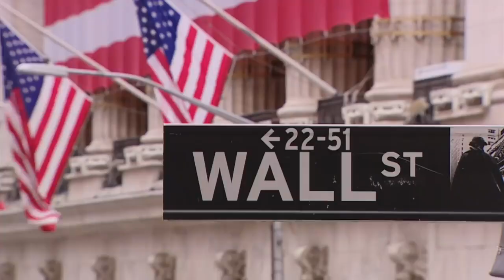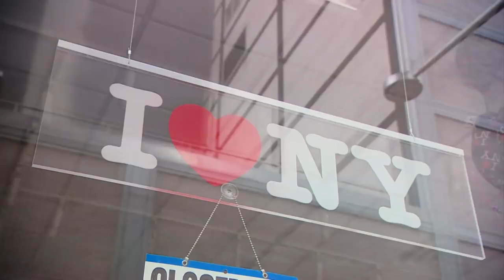COVID 19 - Corona virus - Record death tolls in Europe – A report by BBC News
President Trump says the United States and Canada have agreed to close their border to non-essential traffic -- as all fifty American states registered cases of coronavirus for the first time. Mr Trump also said that he was sending a US Navy hospital ship to New York - the city worst hit by the outbreak.
In Spain the outbreak continues to spread fast and is now infecting care homes. There are now almost fourteen thousand confirmed cases - with over 600 deaths. All hotels will close in Spain by next Tuesday and the Foreign Office has urged British holidaymakers to return home before then.
In Germany - there have been over 12,000 cases and 28 deaths. Tonight Chancellor Angela Merkel has given an unprecedented televised address describing the disease as the country's greatest challenge since the Second World War.
Italy is the hardest hit country in Europe with more than 35,000 cases. The death toll has surged again in the last 24 hours by 475 – the biggest increase in a single day. Almost three thousand people have now died.